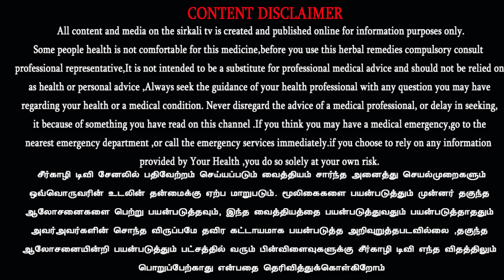அடுப்பில்லாமல் கருவேப்பிலை அவல் சாதம் மிக சுவையாக செய்வது எப்படி | No oil No Boil Cooking recipe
அடுப்பில்லாமல் சமையல் | அடுப்பில்லா சமையல்! No oil No Boil Cooking recipe
| சத்தான சுவையான கருவேப்பிலை சாதம் செய்முறை | How to prepare curry leaf rice | கருவேப்பிலை மாப்பிள்ளை சம்பா அவல் சாதம்

அடுப்பில்லா சமையல் கலைஞர்
பொற்கொடி சித்ரா
சீர்காழி